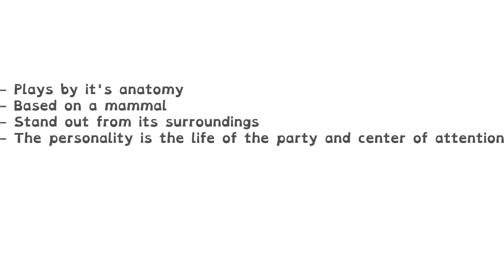My Singing Monsters' What if: Solstice Mythicals- PART 1 (Bone Island)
Happy 4th Anniversary, Leo The Noggin!

"During the Dawn of Fire, there was a Cave Island monster that enjoyed having fun with pranking monsters. Now, the day of today in the monsters world, the monster was discovered by the Time Machine, The lost Bonicra is back with her boned mask & her spectacular woodwind horn. She's also asocciated with Hyehehe as a Dinamic Duo since the Cataclysm ended, and they will always be having fun with their pranks!

Special thanks to @ScupsScreaming @Maxiroon for helping make Bonicra!"